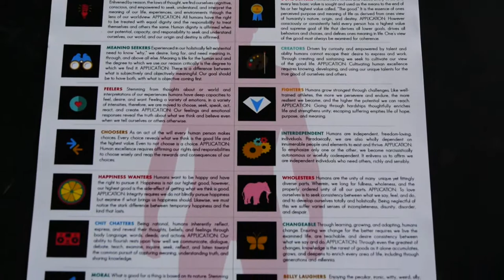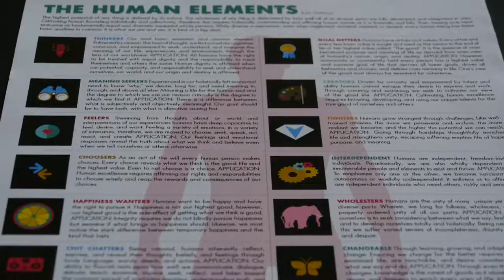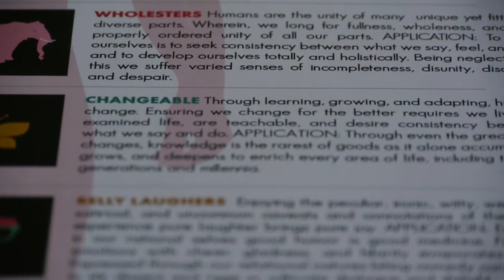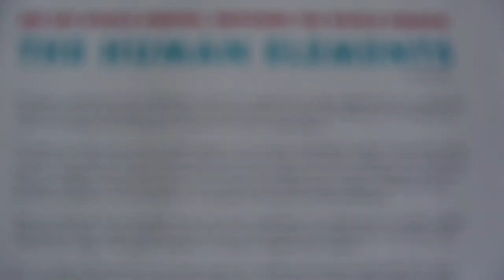The Human Elements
In this video, author and creator of The Human Elements poster, Kurt Hoffman, builds out the main questions it answers, offers insight into how to use it, and explains why its content is such an epic deal.